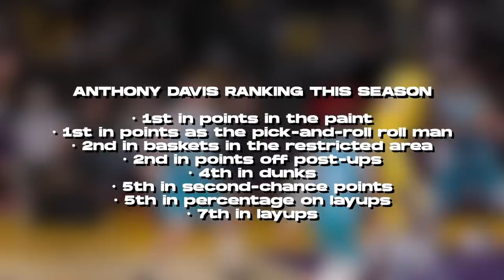Anthony Davis BINAGO Ang PLAY-STYLE Para Sa Lakers! Kyrie Gusto Na PALAYASIN! Curry At Draymond Jr!